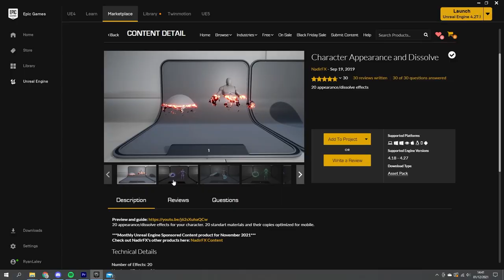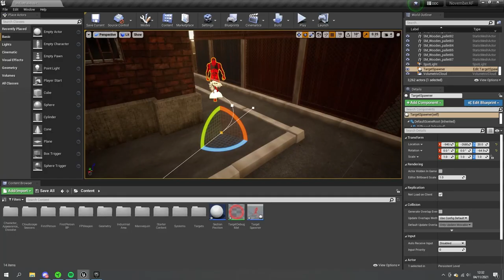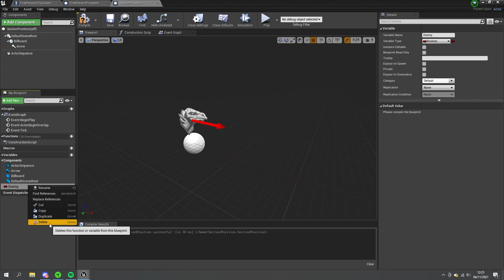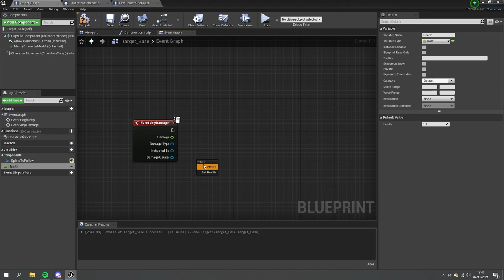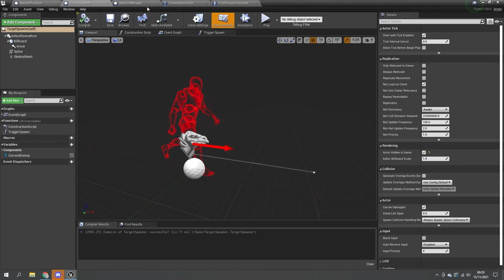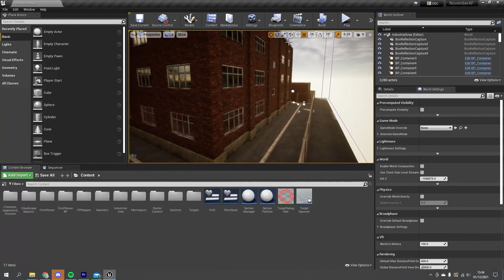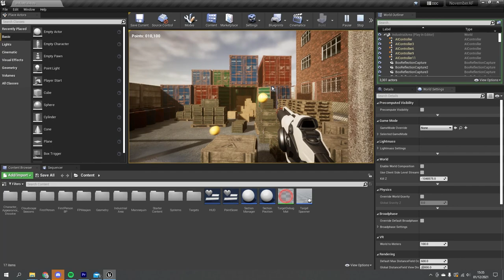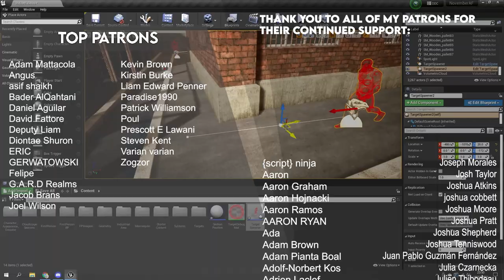Asset Flip - Making a game in UE4 (November 2021)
Welcome to my new show; Asset Flip!

Each month Epic release 5 assets on the Unreal Marketplace for FREE! 6 hours, using only these selected assets to make a game demo. Challenge accepted!

Hear my thoughts and review of these assets as I put them to the ultimate test.